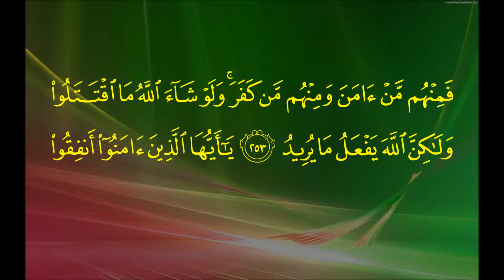سورة البقرة (الآية 246 ~ الآية 253) - ياسر بن راشد الدوسري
Mushaf Psalmist of the Haram al-Makki 1436 AH - 2015 AD
سورة البقرة (من الآية 246 حتى الآية 253)
Al-Baqarah (from verse 234 until verse 245)
الشيخ: ياسر بن راشد الدوسري
Sheikh: Yasser bin Rashid Al-Dosari